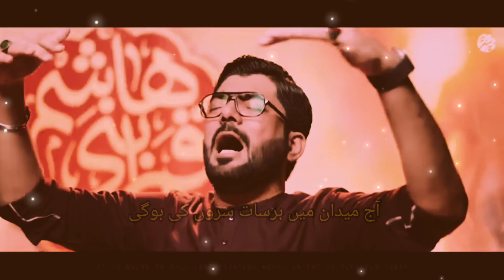manqabat mola abbas | mola abbas wiladat status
and you suggest me any noha or manqabat or any type of qasida so inshallah I made this type of videos.
Thanks.